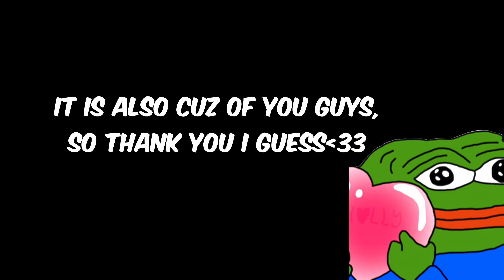CS:GO, but it's 144hz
144hz hits different, game felt so smooth

🎯 CROSSHAIR: CSGO-P4UMp-ncxRi-cKhQ8-XmkrY-6z3JE
🎵 SONG: Fiji   FREE FOR PROFIT USE   Lil Skies Type Beat (Music by Moementumbeats)